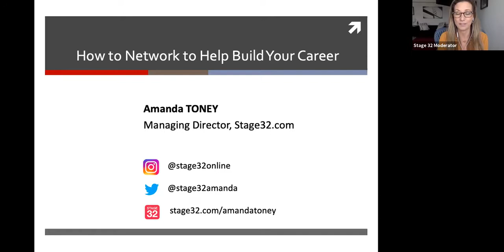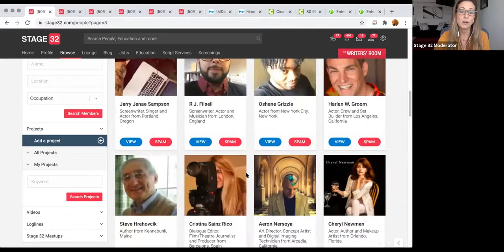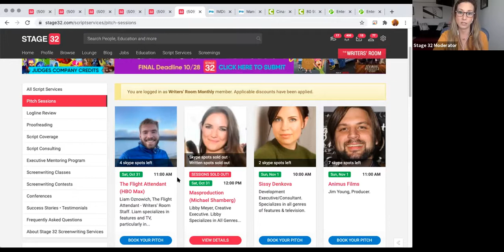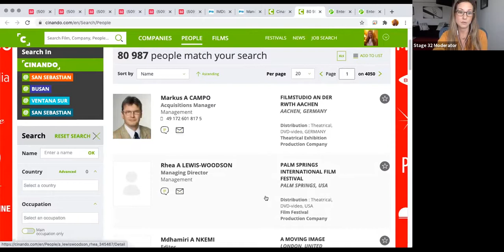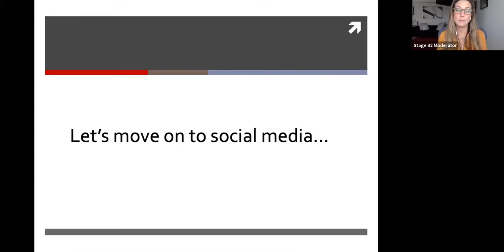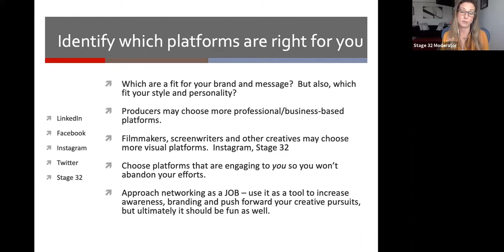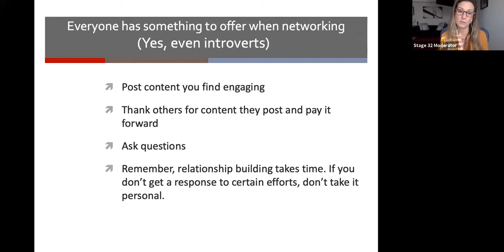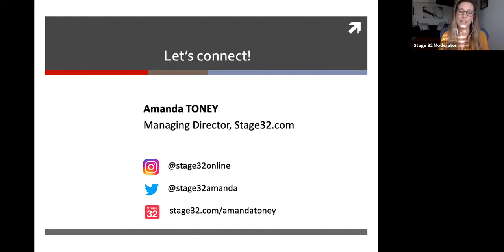Stage 32 Presents: How to Network To Help Build Your Career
Learn how to network to help build your career with Stage 32, a US-based social network and educational site for creative professionals who work in film, television and theater.

This discussion is part of the BRIC 2021 Summit.